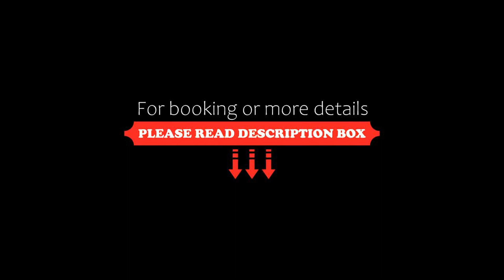Hotel CityMax Inn, Greater Noida, India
About Property:
Hotel CityMax Inn is located in Greater Noida, 38 km from Swaminarayan Akshardham and 39 km from Tughlaqabad Fort. Among the facilities at this property are a 24-hour front desk and room service, along with free WiFi throughout the property. The hotel features family rooms.
The hotel will provide guests with air-conditioned rooms with a desk, a safety deposit box, a flat-screen TV and a private bathroom with a shower.
Property Type: Hotel
Address: F001 BIRONDI CHAKRASENPUR GREATER NOIDA GAUTAM BUDH NAGAR, NOIDA, 201310 Greater Noida, India
Searching For
1. Hotel CityMax Inn - Greater Noida - India
2. Hotel CityMax Inn - Greater Noida - India Address
3. Hotel CityMax Inn - Greater Noida - India Rooms
4. Hotel CityMax Inn - Greater Noida - India Amenities
5. Hotel CityMax Inn - Greater Noida - India Offers and Deals
Audio Credit:
Track Title: Blank Slate
Artist: VYEN